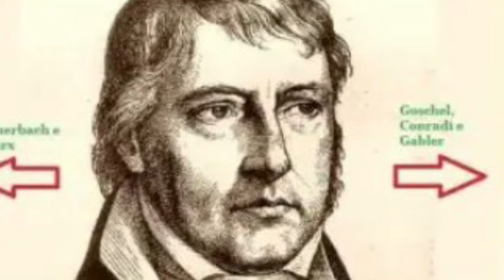La destra e la sinistra hegeliana, breve sintesi